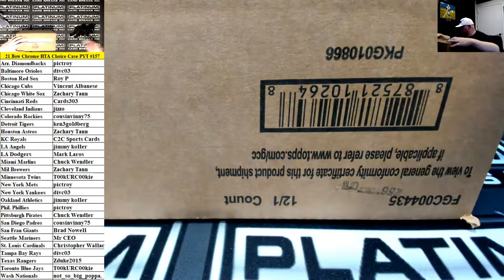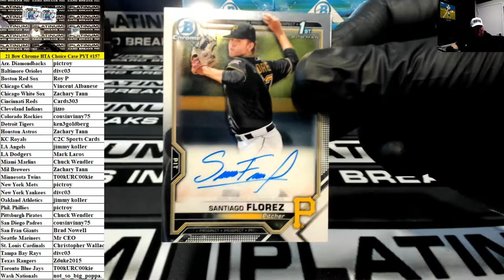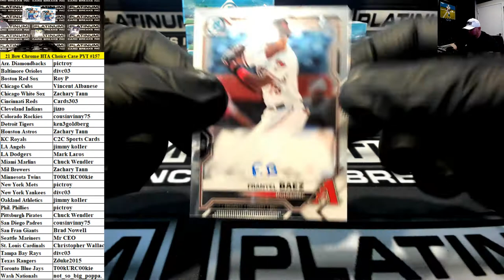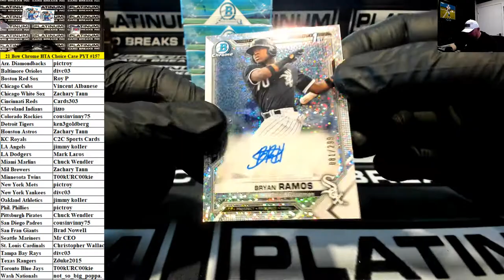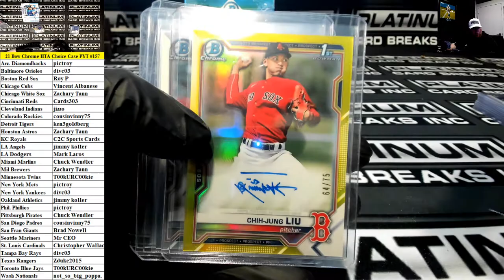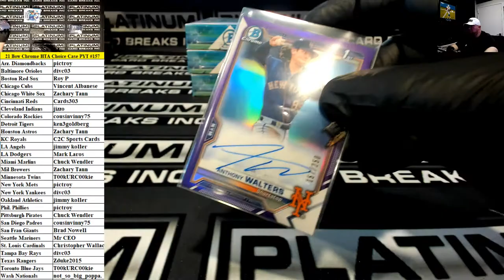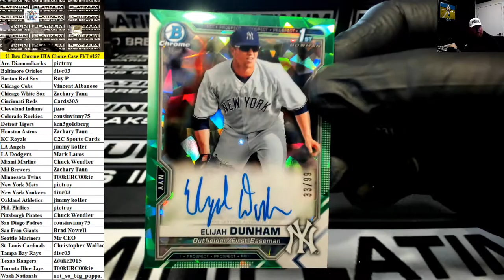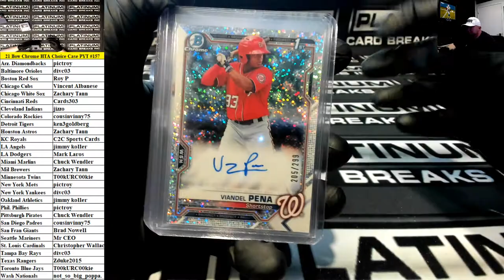2021 Bowman Chrome Baseball HTA Choice 12 Box Case PYT #157